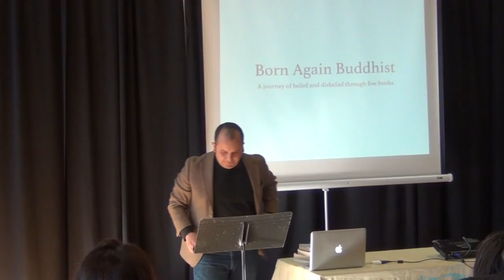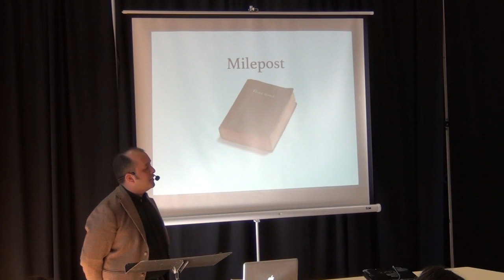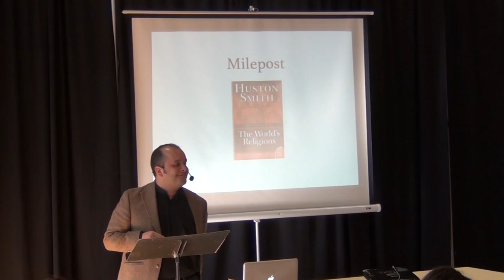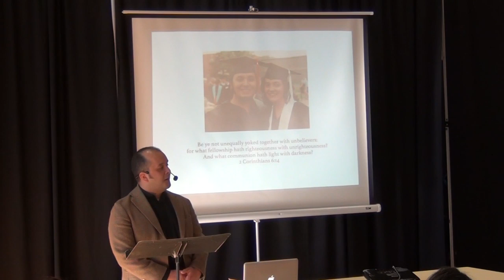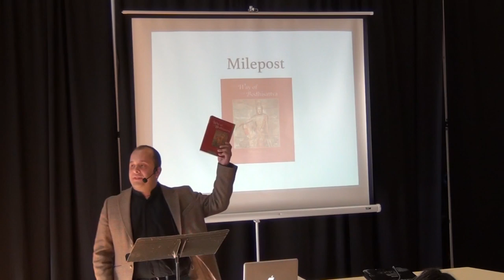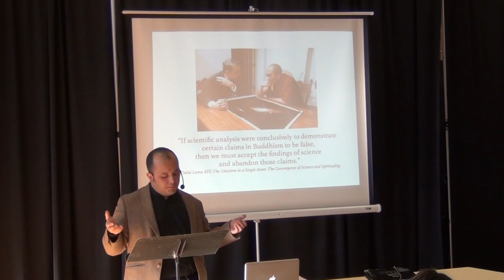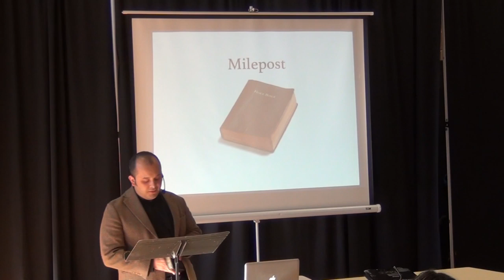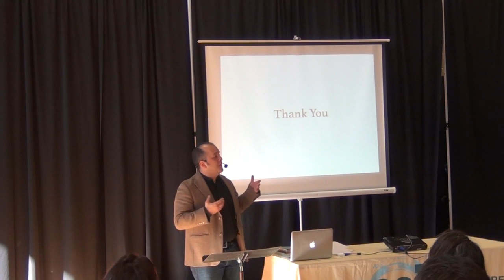Featured Speaker: Sergio Moreno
Filmed at Kansas City Oasis December 6th, 2015

About the feautred talk:
After being raised evangelical and completing a degree in ministry, Sergio walked away from the faith and spent many years as an atheist. Longing for a spiritual practice that would not compromise his intellectual convictions, he eventually found his way to Buddhism. As he tells his story, he focuses on five books that served as mileposts on the journey from belief to disbelief...and back.

About the featured speaker:
Sergio Moreno is a member of the Rime Buddhist Center, where he teaches meditation and the twelve-week Basics of Buddhism class. He is also an Editorial Director at Hallmark Cards, where he was the recipient of the 2014 Barbara Marshall Award for creative employees, which granted him a 6-month sabbatical to pursue his personal project - “Stories of Devotion” - in which he explored religious and spiritual traditions in America today. He spent time traveling, interviewing people of different faiths, visiting places of worship, collecting stories and engaging in interfaith dialogue along the way.